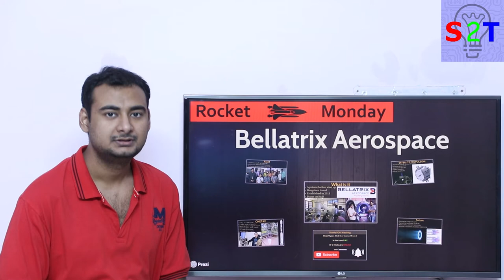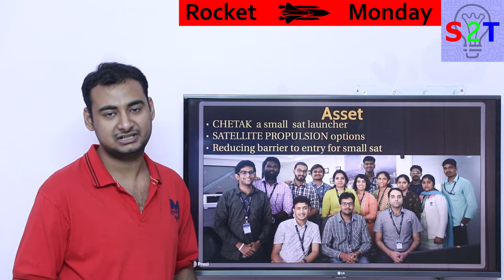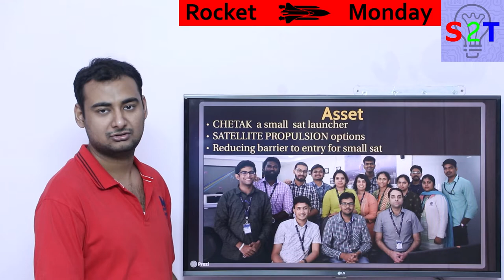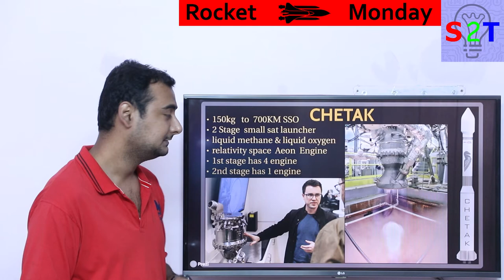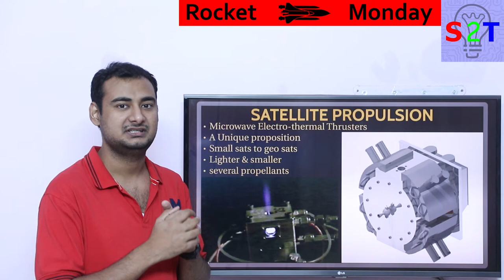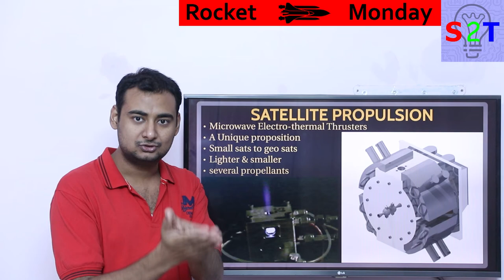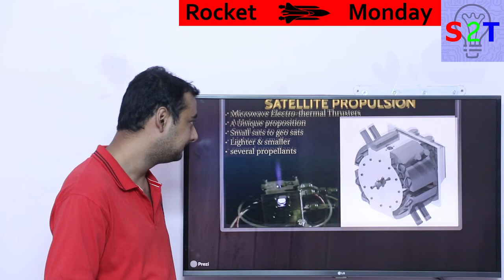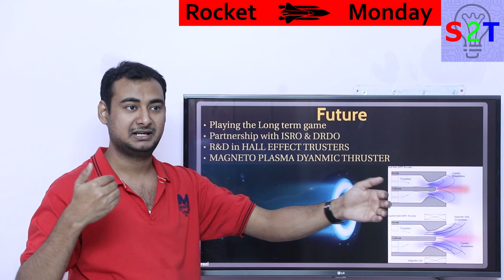Bellatrix Aerospace Explained {Rocket Monday}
In this Ep, we will talk about Bellatrix Aerospace
SO what exactly  it is
what are there assets
there CHETAK rocket
SATELLITE PROPULSION option
what we can see in the future